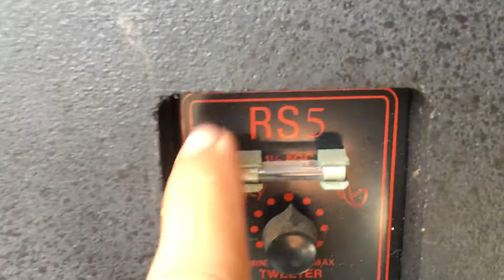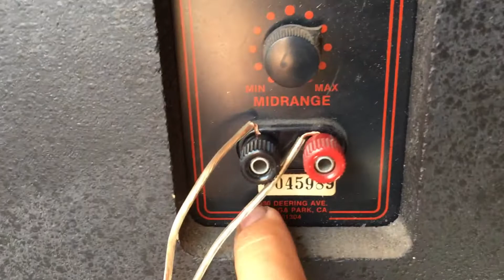(đã bán) Infinty RS-5 loa 2 bass 16cm 3way thùng gỗ lạng rất đẹp.hàng thương hiệu mỹ!LH 0972444252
loa cột Infinty RS-5 loa 2 bass 16cm 3way thùng gỗ lạng rất đẹp.hàng thương hiệu mỹ!Xem chitiet vào zalo :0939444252